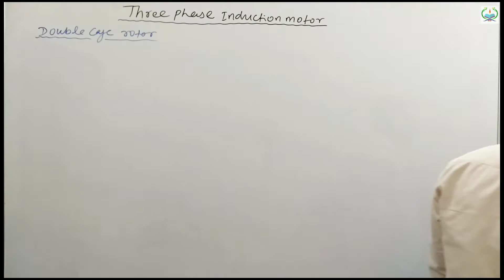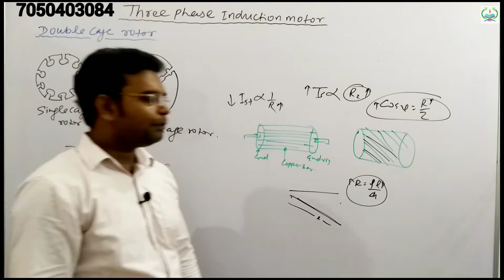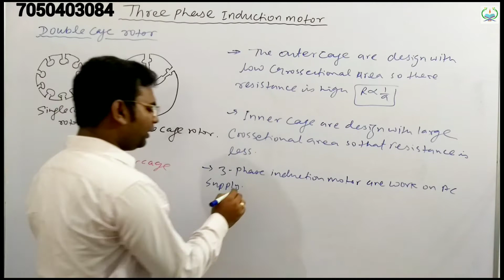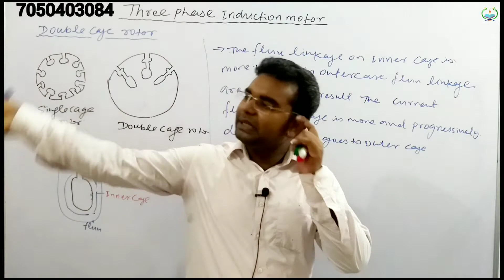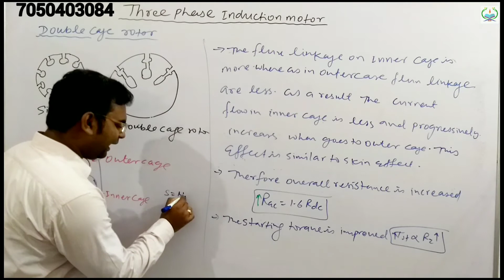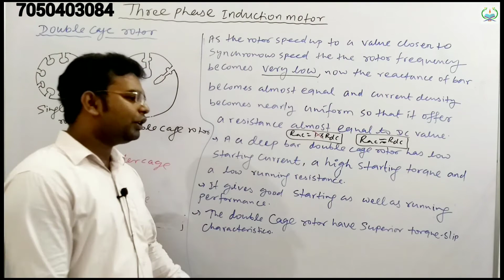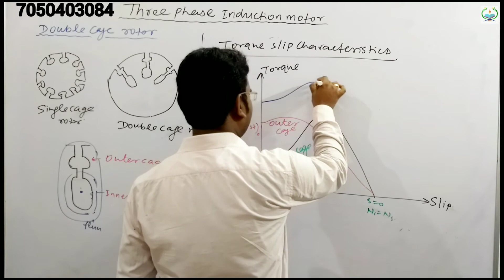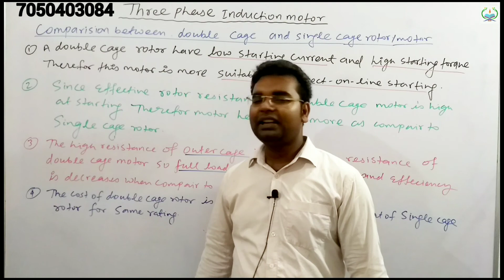L26 AC machine|| Double cage rotor|| 3-phase induction motor|5th sem ELECTRICAL||best online class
To learn full subject and any other subject of ELECTRICAL Engineering download our BASE TECHNICAL ACADEMY app from play store